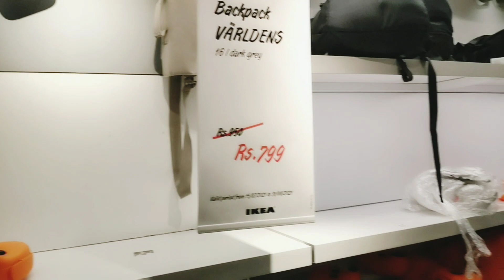Ikea Hyderabad Tour After Lockdown/Huge Crowd/Heavy discount Latest collection🔥🔥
Aaj logone Ikea Hyderabad ko Khali kardia# ikea Hyderabad tour/sale sale sale